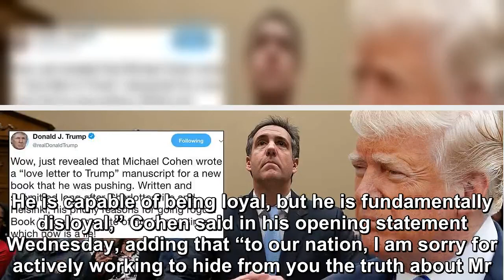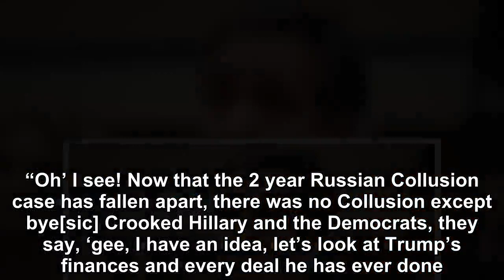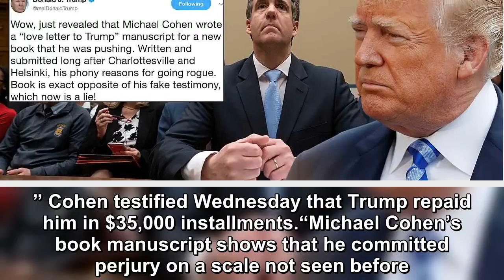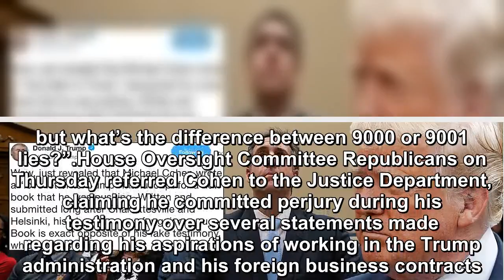President Trump on Friday blasted Michael Cohen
President Trump on Friday blasted Michael Cohen over a newly reported book proposal that apparently painted the president in a positive light, saying